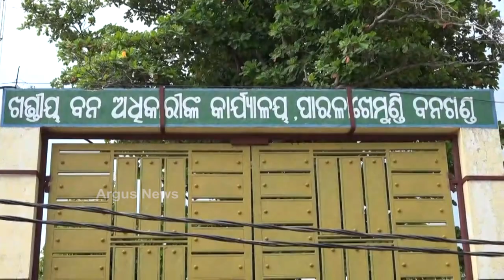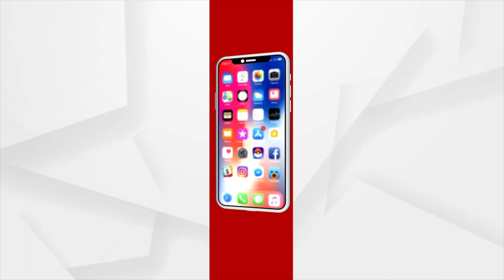ବିଦ୍ୟାଭାରତୀ ଓ ଏସିଏଫ ସୌମ୍ୟ ମହାପାତ୍ର ମଧ୍ୟରେ ଭଲ ସମ୍ପର୍କ ଥିବା କେମିତି ଜାଣିଲେ ଏସଡିପିଓ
ବିଦ୍ୟାଭାରତୀ ଓ ଏସିଏଫ ସୌମ୍ୟ ମହାପାତ୍ର ମଧ୍ୟରେ ଭଲ ସମ୍ପର୍କ ଥିବା କେମିତି ଜାଣିଲେ ଏସଡିପିଓ. ଏସଡିପିଓ କଣ ସୌମ୍ୟଙ୍କ ସରକାରୀ କ୍ୱାଟରକୁ ଆସିଥିଲେ କି ବୋଲି ପ୍ରଶ୍ନ କରିଛନ୍ତି ସୌମ୍ୟଙ୍କ ଭାଇ । ଆଉ ଅଭିଯୁକ୍ତ ମାନଙ୍କୁ ଗିରଫ କରିବା ପରିବର୍ତ୍ତେ ଜ୍ୱାଇଁ କୁଣିଆର ଆତିଥ୍ୟ ମିଳୁଥିବାର ସଙ୍ଗୀନ ଅଭିଯୋଗ ଆଣିଛନ୍ତି ସୌମ୍ୟଙ୍କ ପରିବାର ଲୋକ I